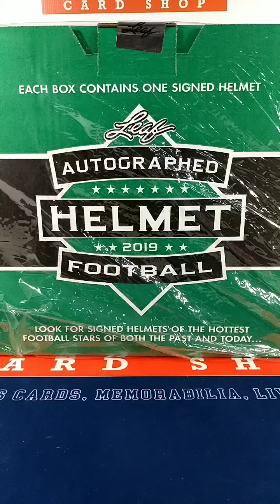2019 Leaf Full Size Helmet 1 Box Break #4 eBay break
Leaf full size #4